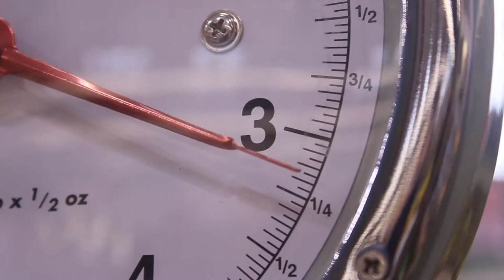Transperformance 2012: Benny Lava as Black Eyed Peas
Benny Lava formed in 2009 during an impromptu cocktail party jam.  Their mission is simple: pack dance floors and get booties shaking.  Benny Lava is Matt Fuller on vocals and guitar, Tony Jillson on drums, Kirk Woodring on bass, Robert Speth on keys, and Melissa Carreira on guest vocals.